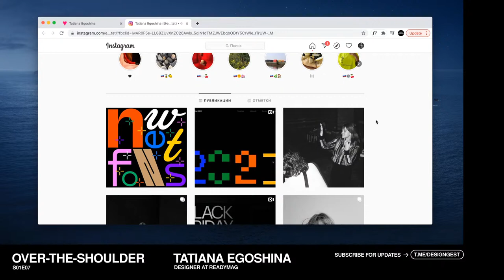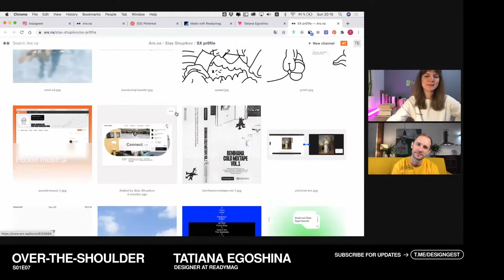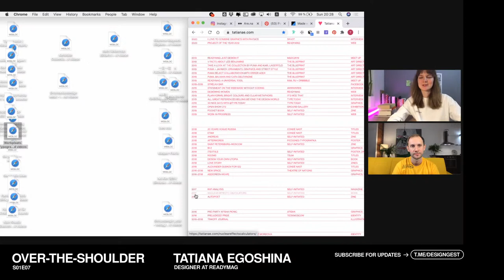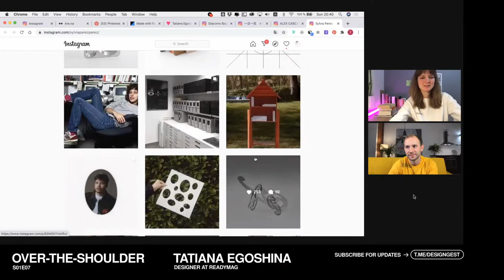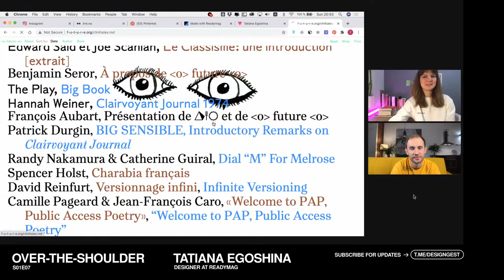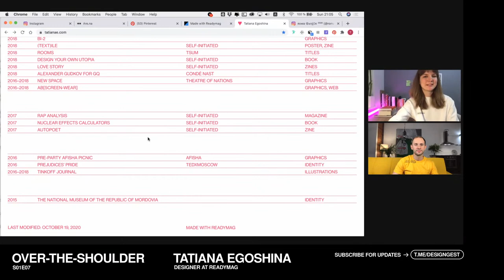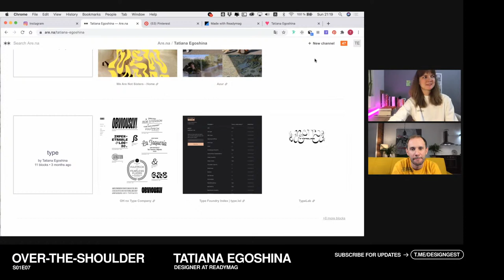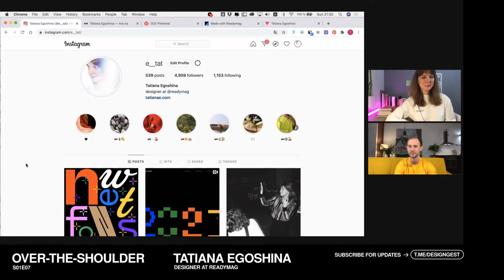OVER-THE-SHOULDER, S01E07: TATIANA EGOSHINA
Седьмой выпуск OVER-THE-SHOULDER вместе с ультра-классной Таней Егошиной, дизайнером Readymag — 6 декабря (воскресенье), 20:00.

Таня работает дизайнером в Readymag, и вы наверняка видели ее графику в официальных аккаунтах ребят. Ранее Таня работала в Стрелке, где сделала кучу отличнейших плакатов для кучи событий, из которых люди на Арене и Пинтересте собирают целые доски.

Если вы вдруг еще не знакомы с Таней, то очень рекомендую посмотреть ее сайт с работами и инстаграм:

О ФОРМАТЕ
У каждого из нас свое инфополе, в котором мы каждый день варимся: одни сайты, одни книги, одни студии, одни каналы на ютубе, одни люди, на которых подписаны.

Сходу может показаться, что все эти ресурсы примерно одинаковы у всех, но оказывается, что совсем нет.

Когда ты рассказываешь другим, кого ты читаешь, за чьими проектами наблюдаешь, какие шоу смотришь, для кого то это сильно расширяет карту инфополя.

В O-T-S мы просто позволяем другим подглядеть к нам через плечо, просто шеря свой экран и показывая в браузере то, что кажется интересным.